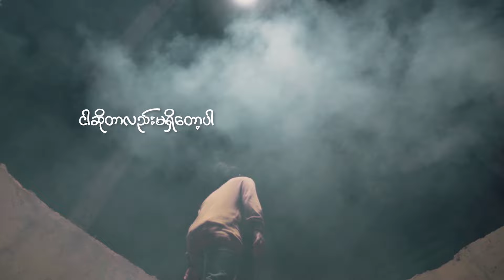ချစ်မိသွားတဲ့အခါ..သူပျော်နေဖို့အဓိကပါ…ဘရိုင်ယံ - ချစ်မိသွားတဲ့အခါ (Official Music Video)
….ချစ်မိသွားတဲ့အခါ..သူပျော်နေဖို့အဓိကပါ….

Title - ချစ်မိသွားတဲ့အခါ (Official Music Video)
Artist - ဘရိုင်ယံ
Composer - Htet Hlyam Hmue
Harmony - Lin Htet Khine
Studio & Mixing - Dr.Beat Studio
Editor - H Two

1.I Can't Believe - Single [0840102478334]
6.Tha Ti Ya Pay Pr (Feat.Hein Htut) - Single [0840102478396]
7.Tha Won Ma To Pr Nak (Feat. Ka Kyoe, A Quse) - Single [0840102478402]